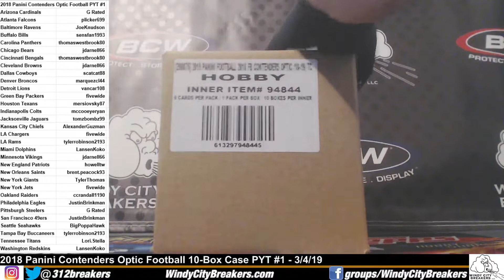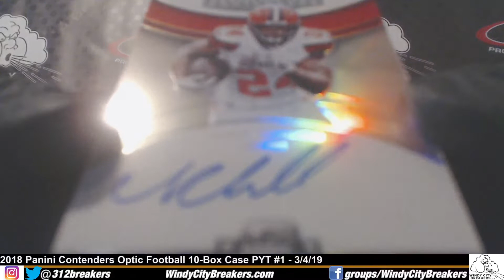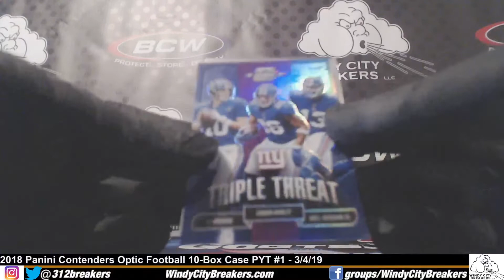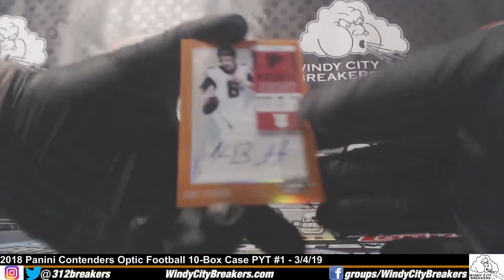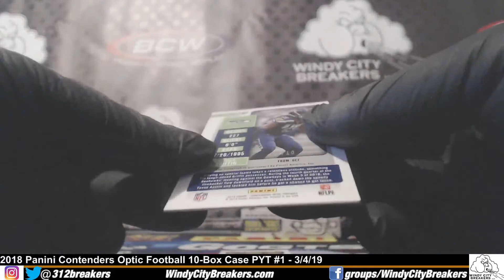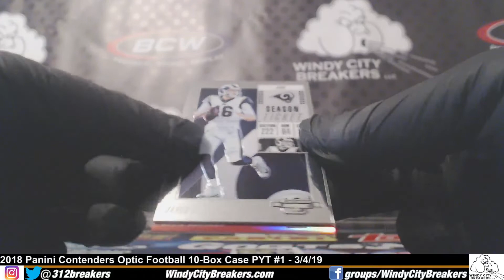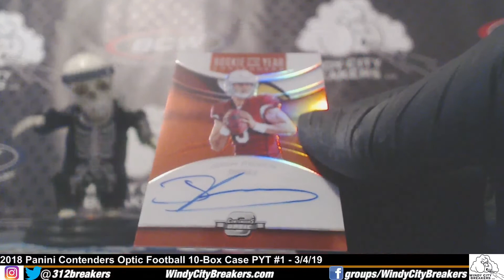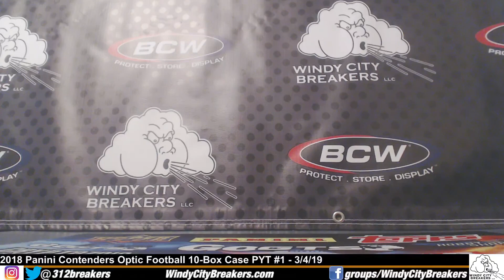2018 Panini Contenders Optic Football PYT #1- 3/4/19- Griffin /10 + Michel + Rosen+Chubb+Miller(2x)